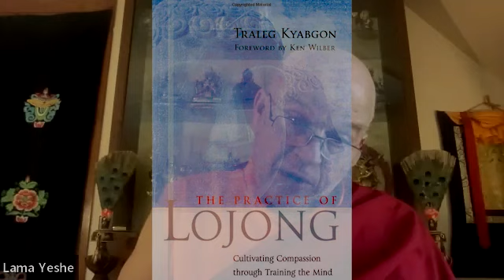Lojong Slogan One First Train in the Preliminaries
The preliminaries are the four thoughts that turn one's mind to the Dharma. The first is precious human body. The second is impermanence, we only had our human body for a short time. The third is the dissatisfactory nature of samsara. The forth is karmic cause and effect.